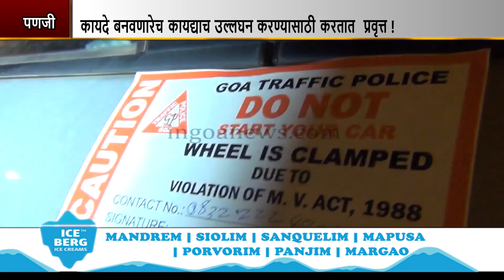Traffic Cops Clamp Vehicles At Lokutsav Venue; Angry People Say No Proper Arrangement For Parking